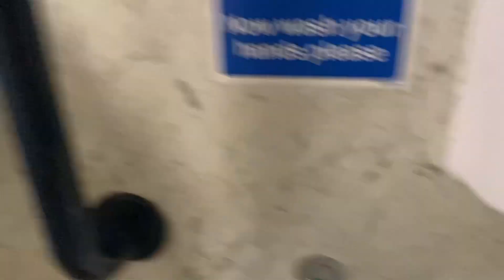Aike (ATC Cheetah) (Gift Shop) at Hassop Train Station Cafe and Bike Hire ♿️🚼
I’ve been here 3 times, once in 2019 and 2020, however this block was closed in 2020. This dryer was here in 2020

This dryer was not loud but not as powerful as an Xlerator

Filmed by Noah on Mon 18 Apr 2022 at 12:30